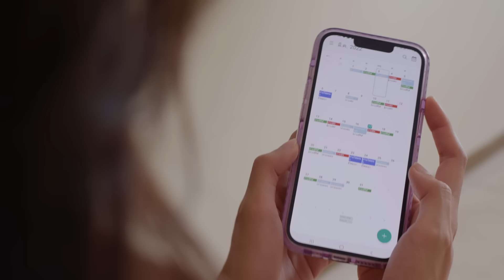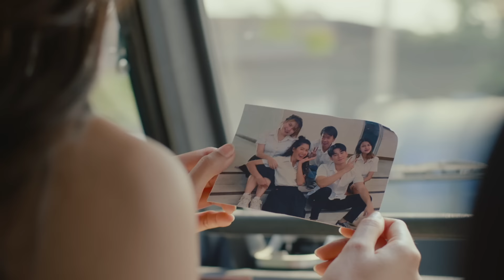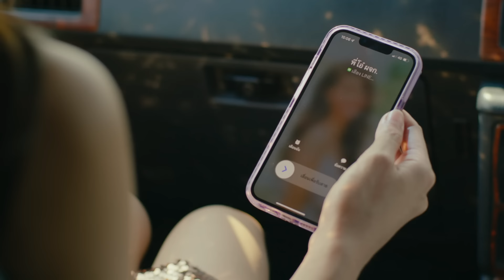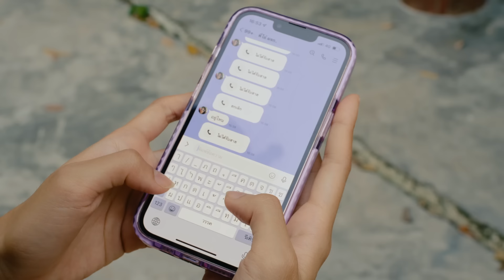หยุดเวลาไว้ตรงนี้ได้บ่ -ต่าย อรทัย 【MUSIC VIDEO】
เพลง : หยุดเวลาไว้ตรงนี้ได้บ่
ศิลปิน : ต่าย อรทัย
คำร้อง / ทำนอง : ชวัลวิทย์ ยิ่งยศเสนี, ภานุวัฒน์ วิเศษวงษา
เรียบเรียง : บวรภัส จินต์ประเสริฐ

บ่อยากให้ดวงตะเว็นฟ้าวตกจากฟ้า
ย่อนกำลังแนมหน้าอ้ายอยู่
ย่านบ่เห็นรอยยิ้มกับดวงตาทั้งคู่
ย่านมืดแล้วสิเบิ่งบ่ชัดเจน...

อยากให้ดอกไม้เบ่งบาน เอาไว้สาก่อน
เป็นแบ็คกราวด์ให้เฮาย่างเล่น
กำลังฟินเด้อใจ ในทุกอย่างที่เป็น
ที่ได้พ้อได้เห็นในตอนนี้...

ขอบคุณหลายๆ ขอบคุณอ้ายอีกที
โชคดีกว่าโชคดี...
ที่อ้ายพาฮักนี้มาให้เจอ...

อยากหยุดเวลาเอาไว้ หยุดเวลาเอาไว้
อยู่โมเมนต์นี้ไปตรงที่มีอ้ายอยู่นำ
กะสิโพสลงในหัวใจ เช็คอินในความทรงจำ
ด้วยคำว่าฉันรักเธอ...
อยากหยุดเวลาเอาไว้ เก็บภาพนี้เอาไว้
คิดฮอดมันยามใด๋เฮากะสิได้หาเจอ
ละคั่นว่าแม่นเป็นไปได้ โลกเซาหมุนให้แนเด้อ
ค้างไว้หม่องที่ มีแค่ฉันกับเธอ..ได้บ่ได้บ่

อยากเอาอิหยังไปรั้งเข็มนาฬิกา
หม่องเวลาที่เฮาบอกว่าฮักกัน
สิเก็บไว้อย่างดี หม่องที่มันสำคัญ
บ่ให้ผ่านเมื่อฮักมาให้พ้อ...

ตอนนี้คือดีคักหลาย มีอ้ายมีฮัก
แล้วบ่มีหยังคักหยังท่อ
มันคือวินาที อบอุ่นใจแท้น้อ
ที่อ้ายอยู่ข้างๆกันแบบนี้...